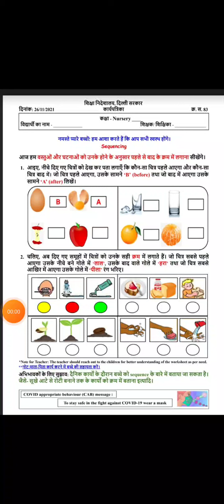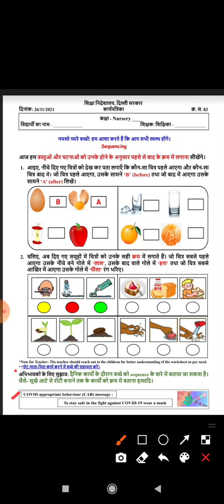Class Nursery Worksheet 83 | DOE Worksheet | Sequencing | Date 26/11/21